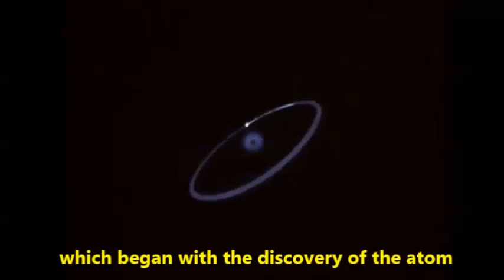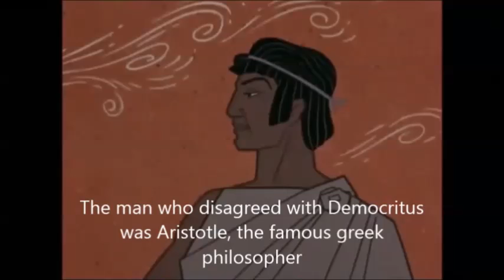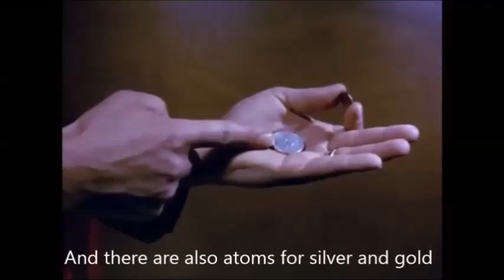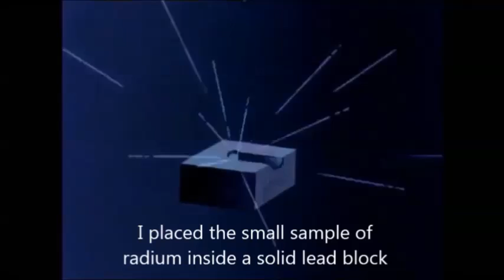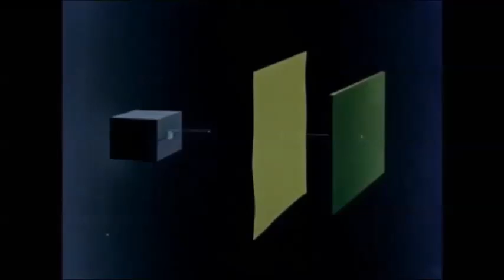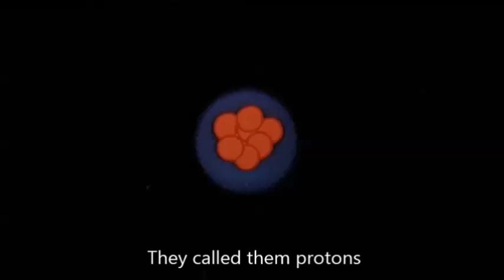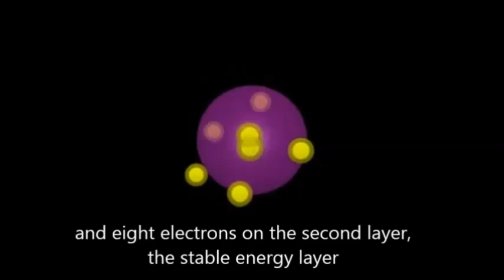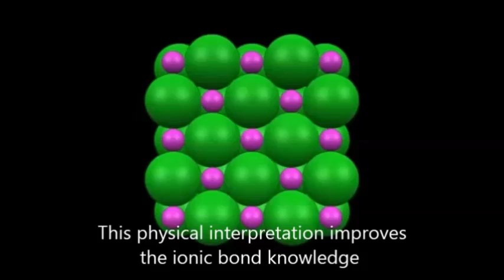A brief history of the chemical bond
In this video we will see the main events that led to the atom structure discovery. The knowledge of the atom structure is fundamental to understand the chemical bond in metals, molecules, and ionic compounds